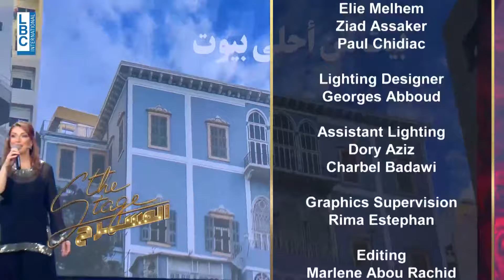نادين عواد تؤدي اغنية من احلى بيوت راس بيروت ضمن برنامج The Stage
من حلقة يوم الجمعة 5-1-2024  التكريمية لللكاتب والمنتج "مروان نجار".
يمكنكم مشاهدة الحلقة كاملة مجاناً عبر موقعنا الإلكتروني